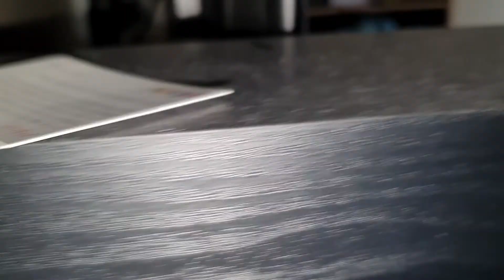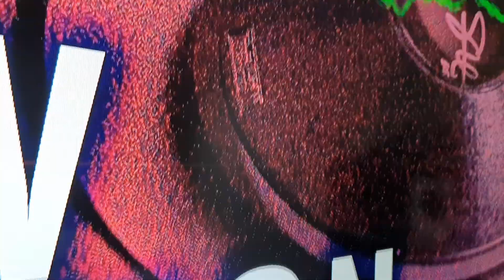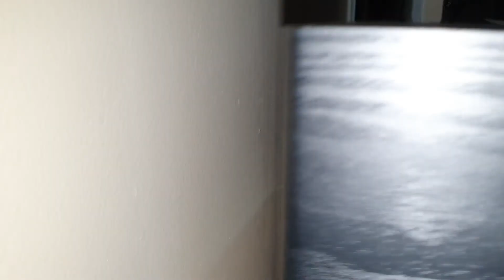crazy Excursion Low Motion! By my stoner mind on my subwoofer!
my setup: Samsung series 5 49" smart TV 1080p

sound system: MindKoo 2.1 Channel mk Br05 soundbar with subwoofer specs: main soundbar 2X 2.5" 20 Watt R.M.S midrange speakers for left and right channel Subwoofer 5" 50 Watt R.M.S all together 90 Watts R.M.S total

dvd player: Sony DVPSR210P DVD Player (Progressive Scan)